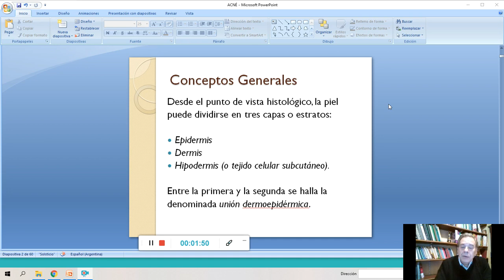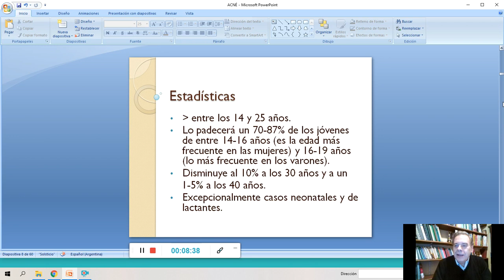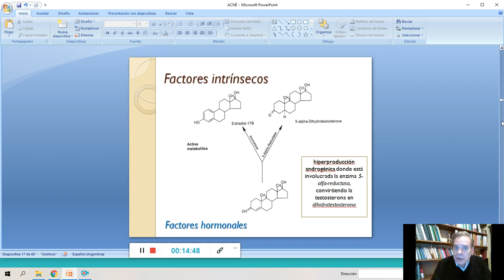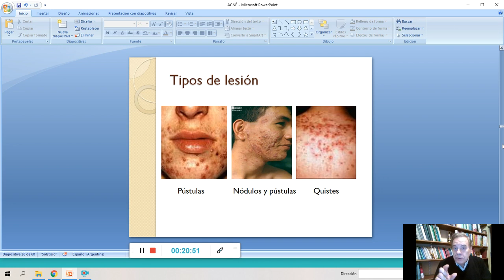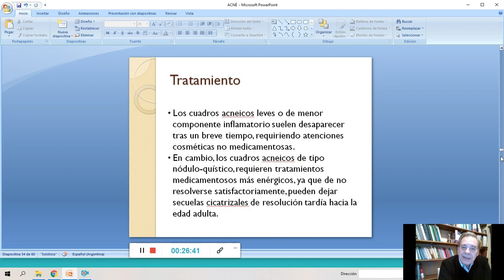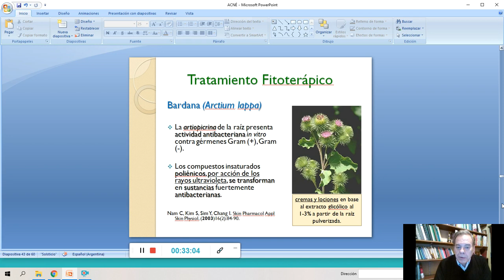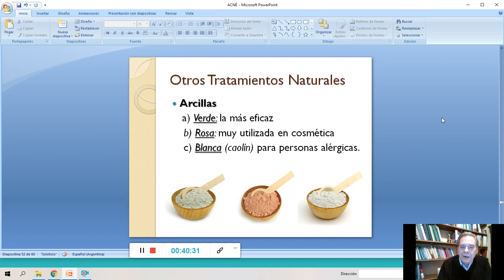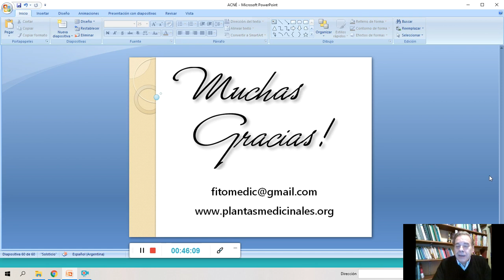ACNÉ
Repaso fisiopatológico del acné, epidemiología, síntomas, medidas higiénico dietéticas, abordaje clásico comparativo y abordaje terapéutico con productos naturales.